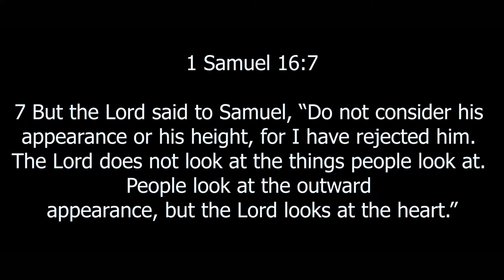The Outlook of God VS The Outlook of Men